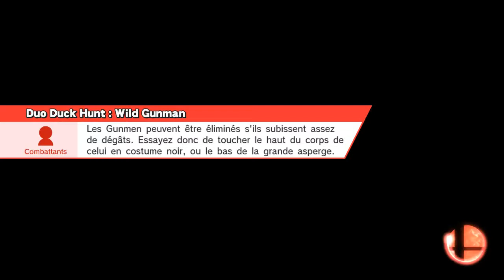Super Smash Bros. for Wii U - Chasse au Halberd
Halberd
Lemmy, Duo Duck Hunt, Larry, Ryu